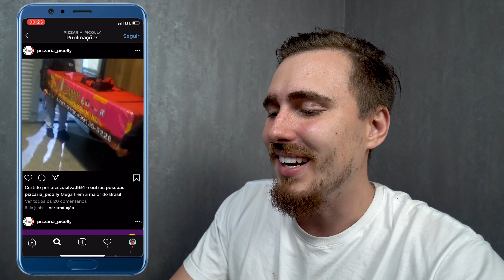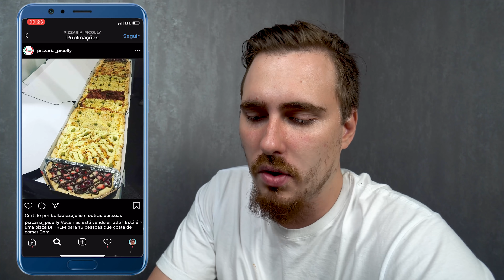A maior pizza do brasil (190cm, 16kg, 96 pedaços) /Gaba\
Hoje é dia da maior pizza do brasil, 190cm com 9 recheios saborosos:
Abacaxi com chocolate branco
Nutella com morango
Brigadeiro com morango
Strogonoff
Margheritta
Caipira
Pepperoni
Parma
a ultima eu não lembro